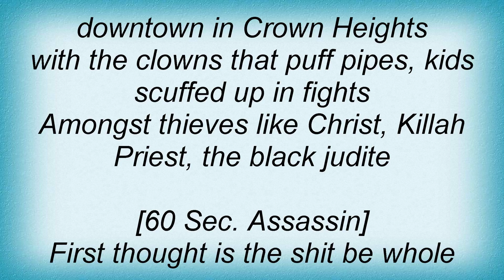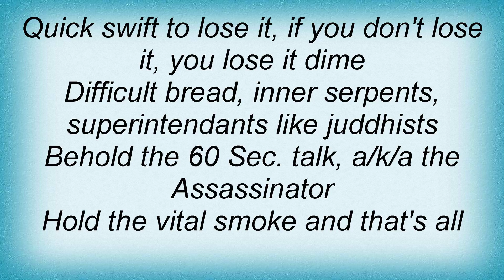Sunz Of Man - No Love Without Hate Lyrics